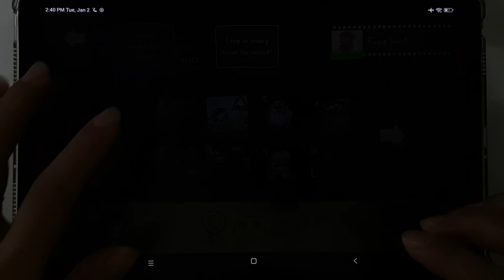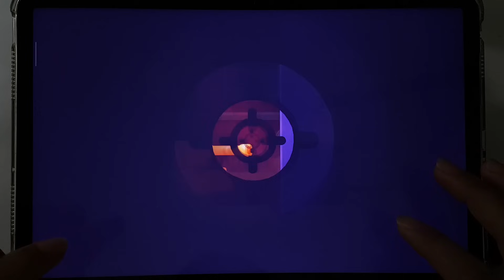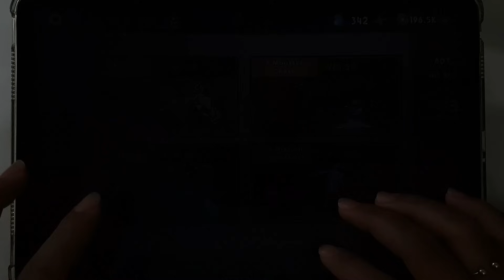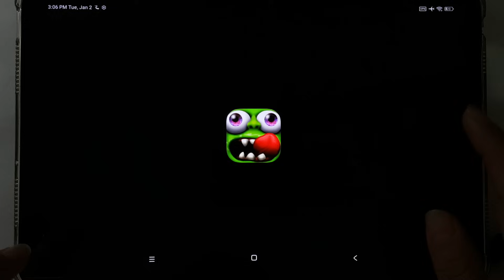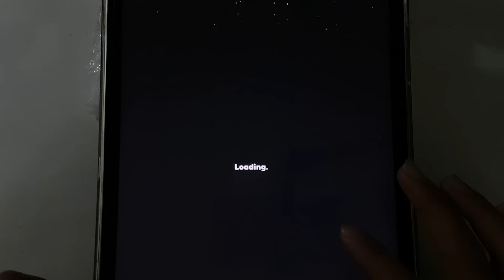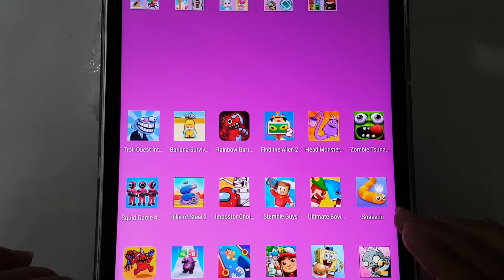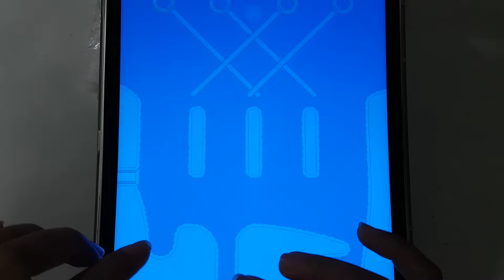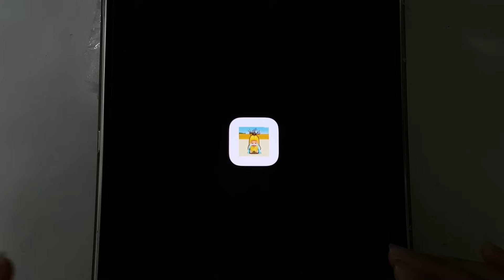Troll Quest Internet,Banana Survival Master,Save The Fish,Subway Surf,Zombies Tsunami,Toilet Monster